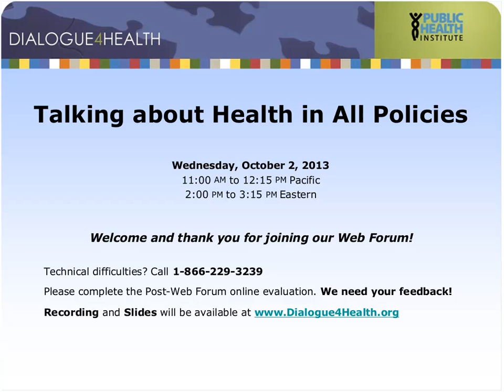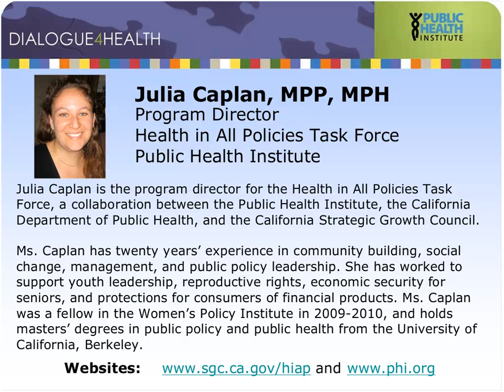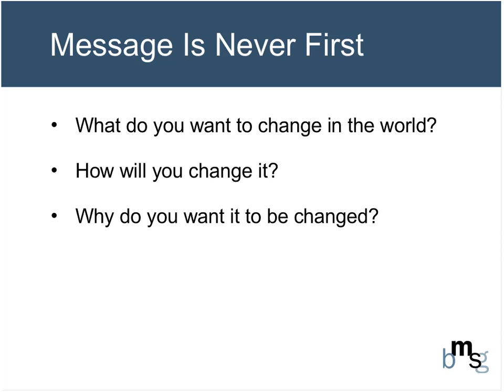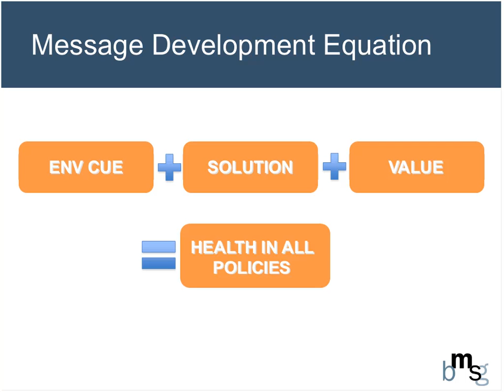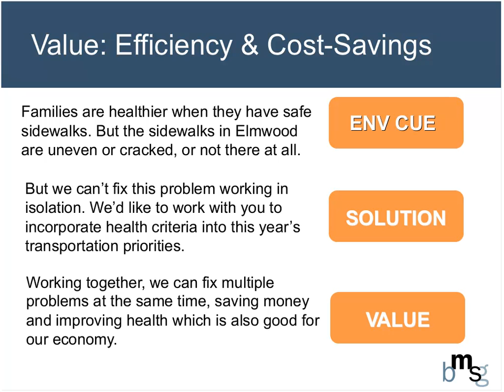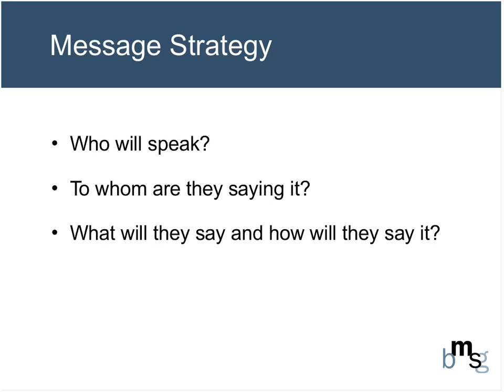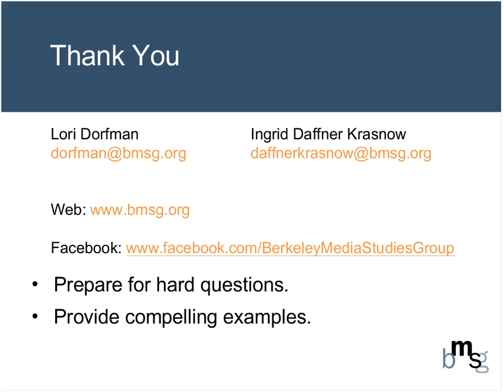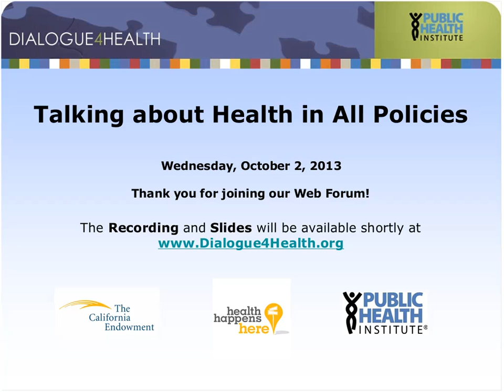Talking about Health in All Policies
Increasingly, communities throughout the United States are adopting a Health in All Policies framework as they pursue intersectoral, collaborative approaches to improving health by incorporating health considerations into decision-making across all policy areas. This work requires frequent communication with health and non-health partners, funders, and political leaders, many of whom are new to this approach.

In this Web Forum, Berkeley Media Studies Group will talk about how organizations can develop and refine their messages to support Health in All Policies and make the case for why Health in All Policies is essential to help protect physical and fiscal health, advance community engagement, and build relationships across government sectors.

Berkeley Media Studies Group has expertise in working with community groups, journalists and public health professionals to use the power of the media to advance healthy public policy.

On this Web Forum, the Berkeley Media Studies Group will discuss how to:

Identify the key components osf developing an effective message;
Shift your communications lens from individuals to the social determinants of health; and
Develop answers to difficult questions about Health in All Policies.